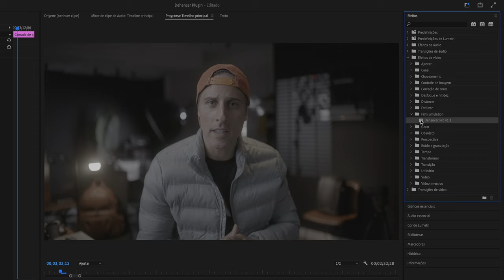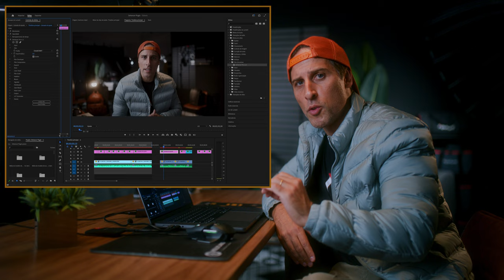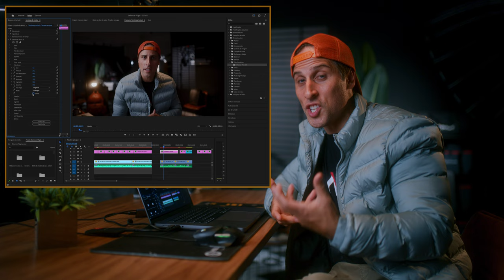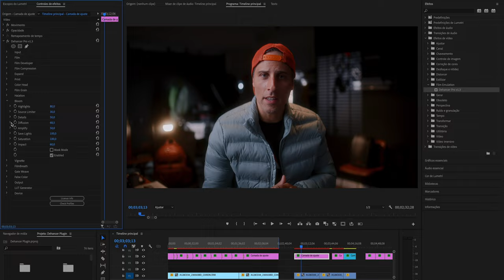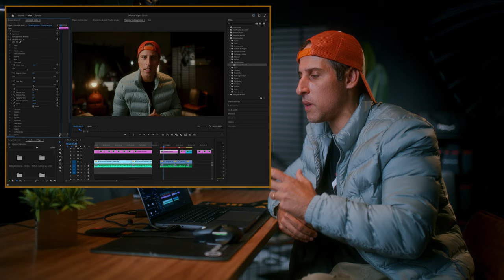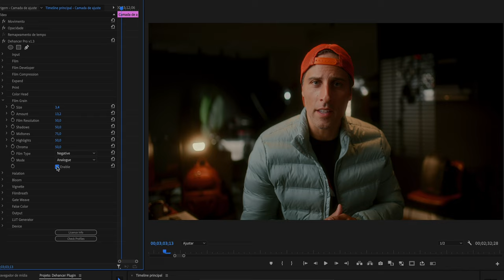Como criar COLOR GRADING fácil e Cinematográfico - Dehancer Pro